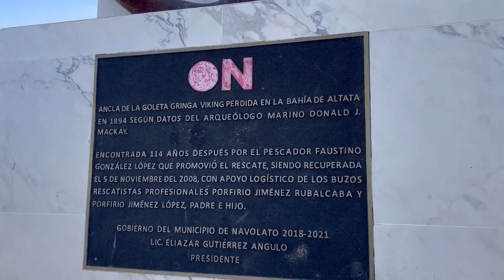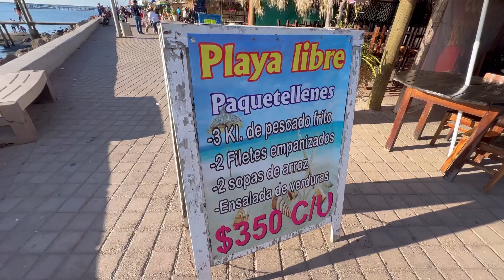CONOCIENDO EL MALECÓN DE ALTATA, SINALOA🇲🇽🌊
Hola hola cómo están? Espero que muy bien.
Bienvenidos a mi canal Hayry Family Vlogs
Muchas gracias por mirar el video ❣️